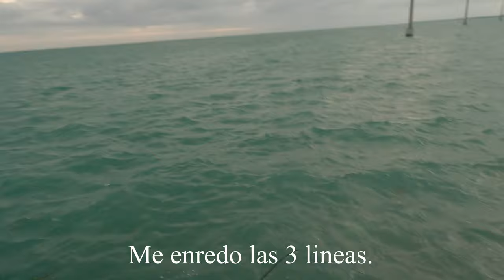🔥Pesca de JACK o JIGUAGUAS con Pinfish en los CAYOS de la Florida.🔥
En esta oportunidad pude agarrar 4 Jack Crevalle o Jiguagua en los puentes de los cayos de la Florida. Espero que les guste .Saludos Raul.

Mi tienda en amazon

Hooks I use:
Owner 5177 - Mosquito Light Wire Hook
Owner's Mutu light circular hook
Mustad Demon Hook Inline, Round, Extra Strong with UltraPoint Technology (25-pack)

Fishing reels I use:
Penn Spinfisher VI Spinning Fishing Reel
Fin-Nor LTL20 Lethal
Shimano Sienna Fishing Reel
Avet 5.8: 1 Conventional Reel Drag Lever

Nylon or lines I use:
Momoi Hi-Catch Monofilament Line
Berkley Trilene Big Game

Oxygen pump
Marine Metal - Hush Bubble Water Resistant Air Pump

Sabiki
AGOOL Fishing Tackle Bait Lures - 15 Packs Freshwater Saltwater Feather Fishing Tackle Shiny Hooks with Swivel Hooks and Snaps Size 4 # 6 # 8 #

Camera I use:
GoPro HERO9 Black